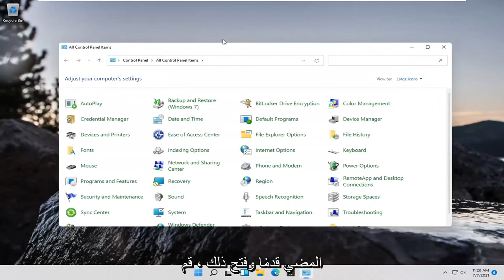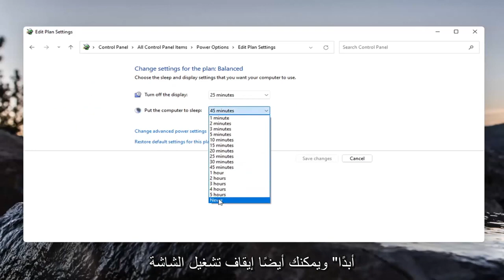كيفية تعطيل وتفعيل وضع السكون في ويندوز 11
كيفية إيقاف تشغيل وضع السكون على Windows 11 الخاص بك [دروس]

تم تعيين جهاز الكمبيوتر الذي يعمل بنظام Windows 11 على وضع السكون بعد فترة زمنية معينة من أجل المساعدة في توفير الطاقة أو بطاريات الكمبيوتر المحمول. ومع ذلك ، قد يكون الأمر مزعجًا إذا كان جهاز الكمبيوتر الخاص بك سينام عندما لا تريده. إليك كيفية إيقاف تشغيل وضع السكون وتعطيل الإسبات على جهاز الكمبيوتر الذي يعمل بنظام Windows 11.

وضع السكون أو حالة السكون هي حالة طاقة منخفضة متوفرة في نظام التشغيل Windows ، بما في ذلك Windows 11. يكون وضع السكون منخفض الطاقة هذا مفيدًا ، خاصة لمستخدمي الكمبيوتر المحمول والكمبيوتر اللوحي لإطالة عمر البطارية.

قم بإيقاف تشغيل وضع السكون في نظام التشغيل windows 11
قم بإيقاف تشغيل لوحة مفاتيح وضع السكون
قم بإيقاف تشغيل وضع السكون على نظام التشغيل windows 11
قم بإيقاف تشغيل جهاز الكمبيوتر في وضع السكون
قم بإيقاف تشغيل وضع السكون عند إغلاق الكمبيوتر المحمول